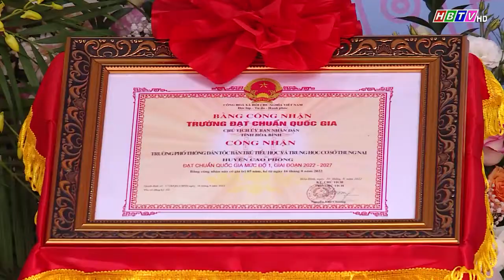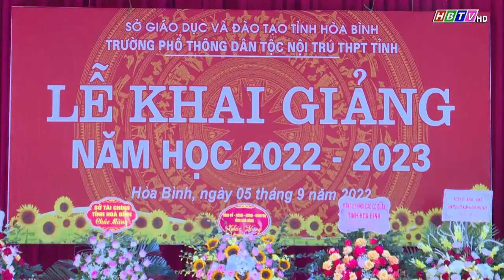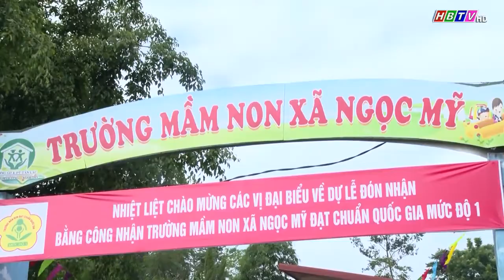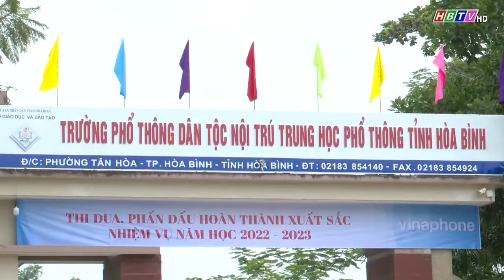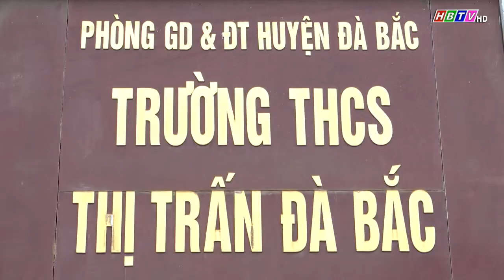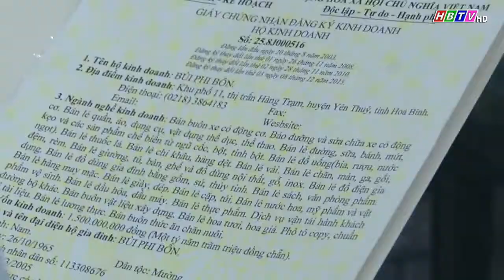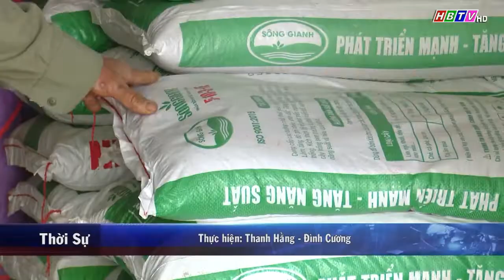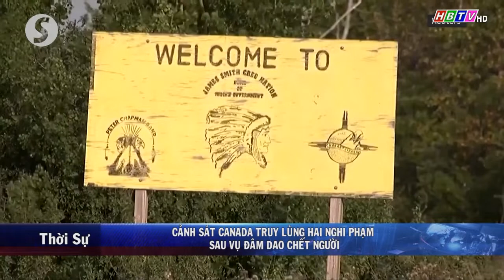Thời sự Hòa Bình tối 5/9/2022